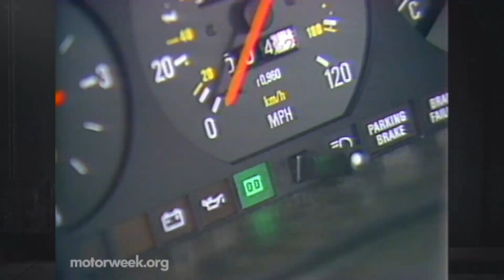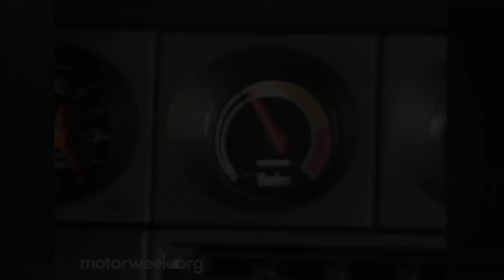Great Volvos ever